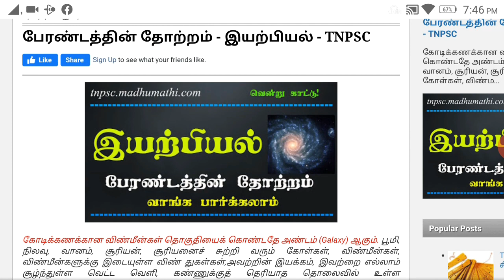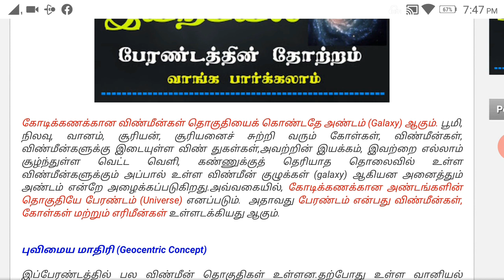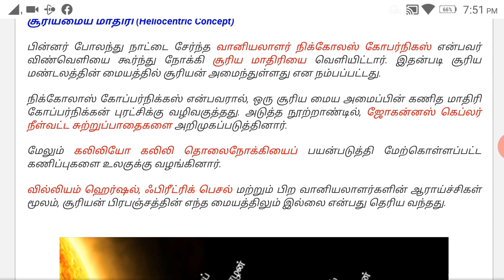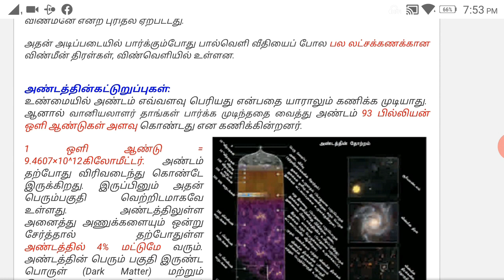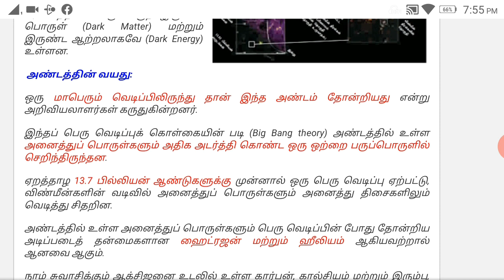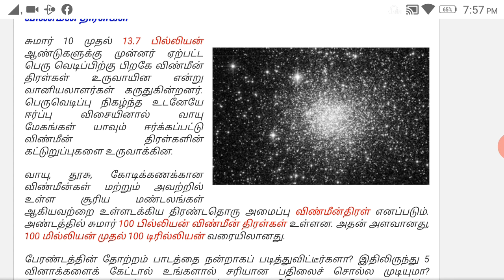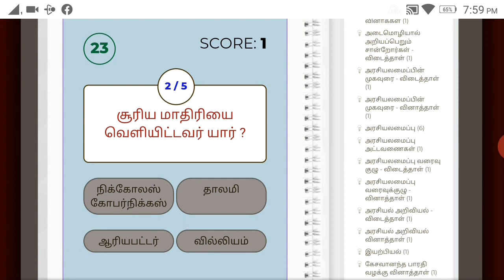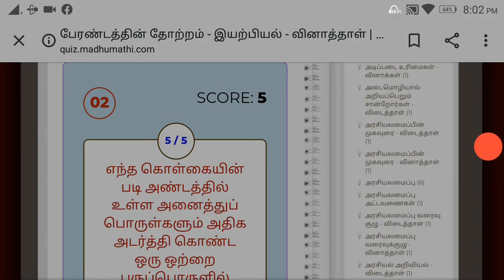இயற்பியல் - பேரண்டத்தின் தோற்றம் - TNPSC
பேரண்டத்தின் தோற்றம்,அண்டத்தின்கட்டுறுப்புகள், அண்டத்தின் வயது ஆகியவற்றைப் பற்றி இப்பகுதியில் காண்போம்.